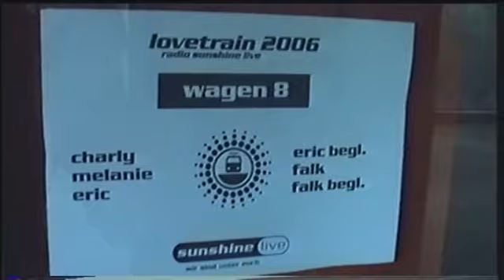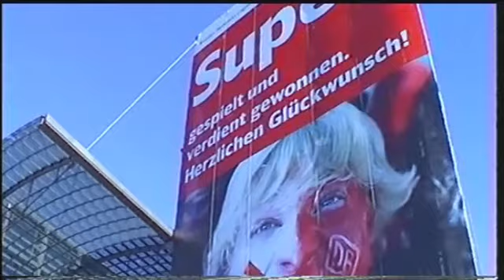Loveparade 2006 - Lovetrain, Berlin, Technoclub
Nach einigem Überlegen habe ich mich entschlossen diese Aufnahmen doch noch ins Netz zu stellen. Was die heutige Generation von "Ravern" schon morgen nicht mehr verstehen wird ist, wie wir nur wenige Jahre vor Smartphone, Facebook und EDM feiern konnten. Festivals gab es durchaus schon, aber diese waren eben noch Festivals und keine durchgestylten Schauevents für eine Truppe untherapierbarer Selbstdarsteller vor und auf den Bühnen.